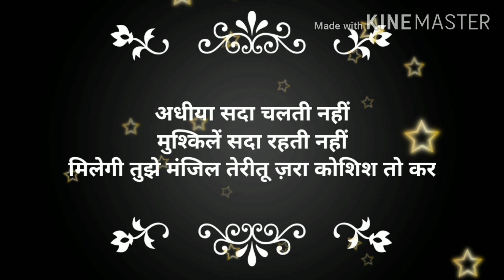दिल में आग लगा देने वाली मोटिवेशन/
Please let me know if you have any questions about this video

Credit...
Background music...

Credit...
Background music...

People are search for

Best powerful morning motivational video in hindi/inspirational and motivational video

1.
2.
3.
4
5.
6.
7.
8.
9.
10.
11.